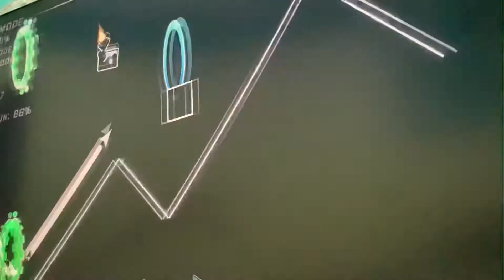My best gameplay, that’s pretty sad